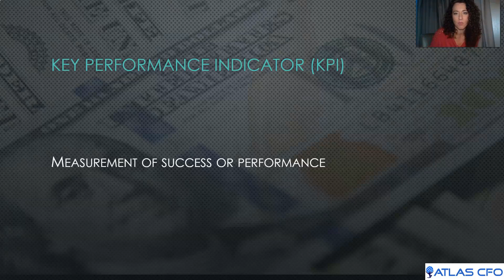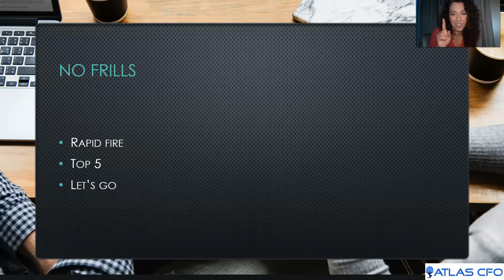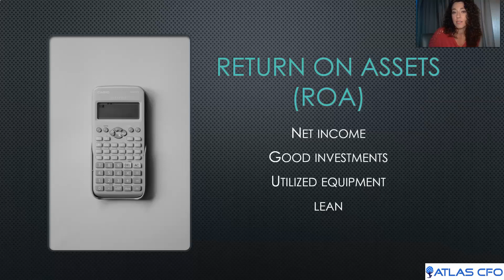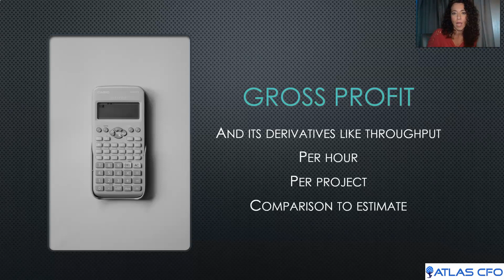The Top 5 KPIs for Construction Contractors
Want to get an easy, plug-and-play scorecard to track these metrics and more?

In this video, we're looking at my top 5 favorite KPIs for construction contractors. Generally, these lists change depending on the year. Different situations leads to different needs for KPIs. But, these are my favorite KPIs so far.

Want more tips, tricks, tools, and more to help improve your construction business? A great place for that is our newsletter!

Atlas CFO does not provide tax, legal or accounting advice. You should consult your own tax, legal and accounting advisors before engaging in any transaction.

In connection with estimates, forecasts, plans and financial projections prepared by Atlas CFO and its Subsidiaries. The user acknowledges that there are uncertainties inherent in attempting to make such estimates, forecasts, plans and projections, that the user is familiar with such uncertainties, that the user is taking full responsibility for making their own evaluation of the adequacy and accuracy of all estimates, forecasts, plans and projections so furnished (including the reasonableness of the assumptions underlying such estimates, forecasts, plans and projections), and that the user shall have no claim against Atlas CFO or its Subsidiaries with respect thereto. Accordingly, Atlas CFO and its Subsidiaries make no representation or warranty with respect to such estimates, forecasts, plans and projections (including any such underlying assumptions).